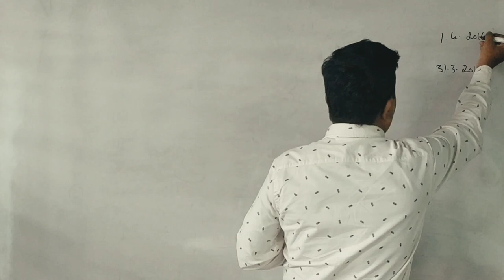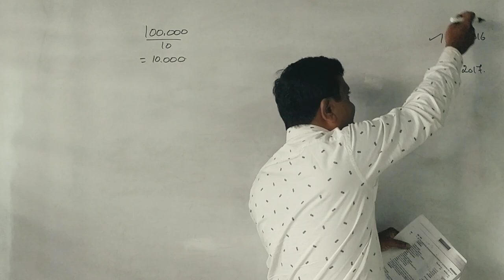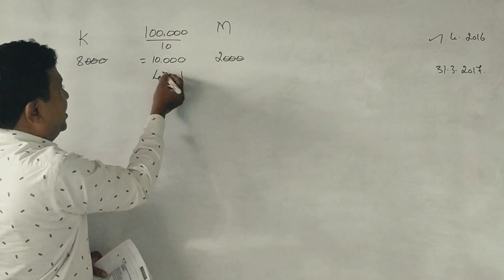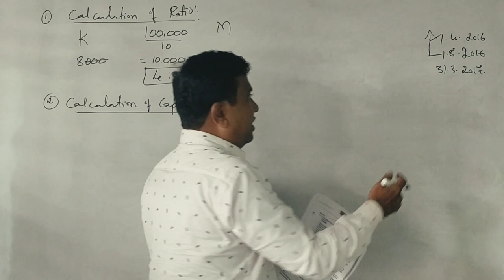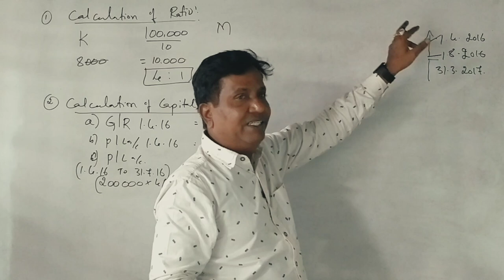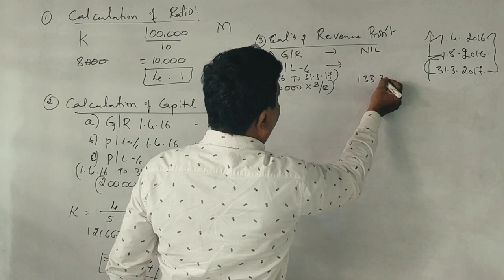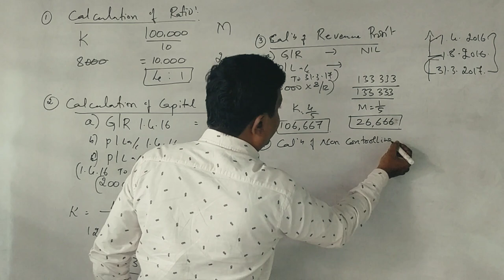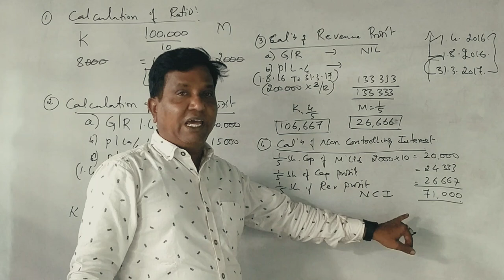Accounting for Groups in Kannada PART 8 (2017 B.Com Question Paper for 6 Marks) By Srinath Sir